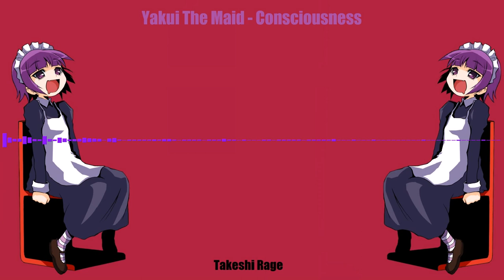Yakui The Maid - Consciousness